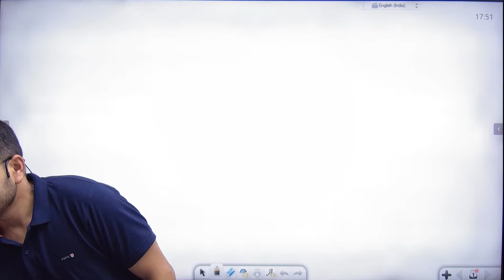SSC GD 2024 || DV में बच्चे बाहर कारण जान लो